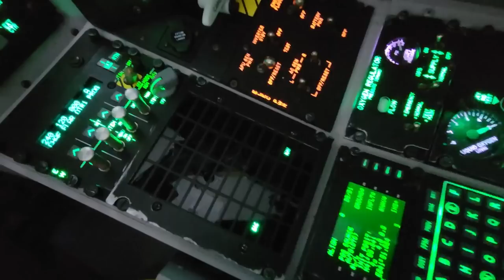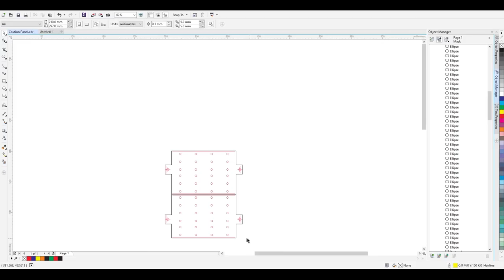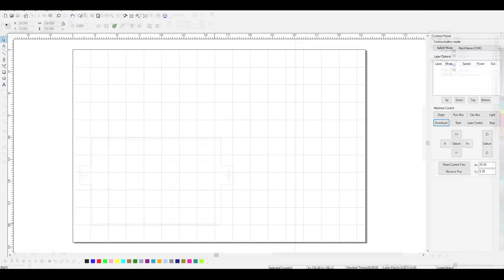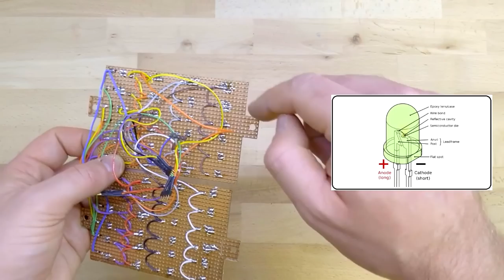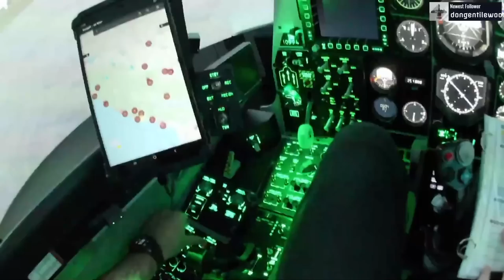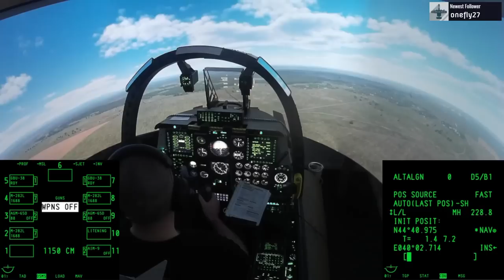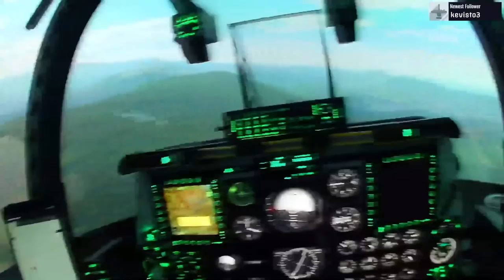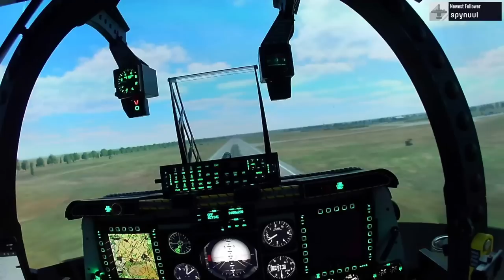Upgrading the Caution Panel (and laser cutting PCB's)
Upgraded the Caution Panel so it no longer runs on a Phidgets 64 LED card, but now uses DCS BIOS and an Arduino.

I made some custom PCB's to mount the LED's using prototype board and laser cut them to shape.

for doing all the hard work.

If you have any questions about my setup please check out my

All my plans, panel files, and 3D printing .stls are free for download

00:20 - The Old Panel
01:58 - The New Design
05:28 - Laser Cutting PCB
11:03 - Building the New Panel

15:10 - Cold Start
18:22 - Take Off
21:08 - Engagements
23:15 - Testing the Caution Panel
27:12 - Emergency Landing